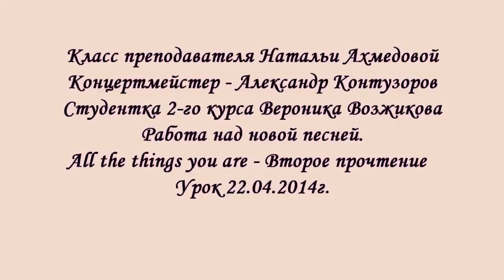Урок вокала. Джазовый стандарт All The Things You Are - второе прочтение